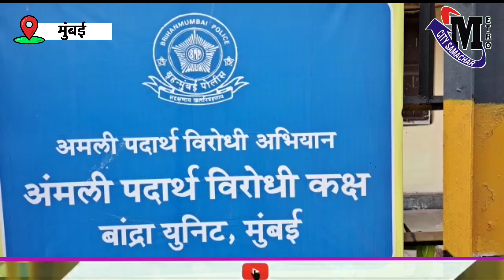Mumbai Bandra News | बांद्रा में ड्रग्स का हो रहा था कारोबार